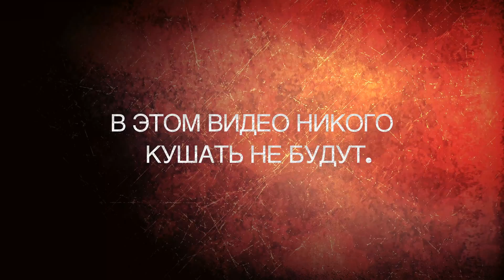Формикарий сделанный на 3D принтере. Переселение муравьев Camponotus nicobarensis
Всем привет! Мне очень интересна тема содержания муравьев в домашних условиях. Хочу рассказать о своих ошибках, трагедиях и достижениях. Следим за мурашами вместе!) Мои колонии:
 - Messor structor
- Camponotus nicobarensis
- Camponotus turkestanus
- Harpegnathos venator
- Camponotus mitis
  P.S. После того как начинаешь заниматься мурашами, смотреть под ноги становится интереснее!)

Снимаю видео с помощью iPhone 6s plus. Монтирую видео в Final cut pro 10.3 на iMac 27 (2012).

Хотите помочь проекту?
ЯндексДеньги:
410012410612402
или
или